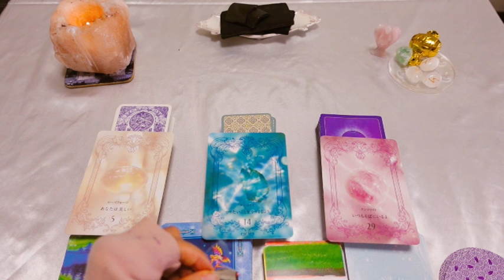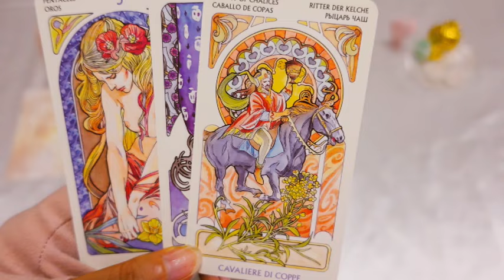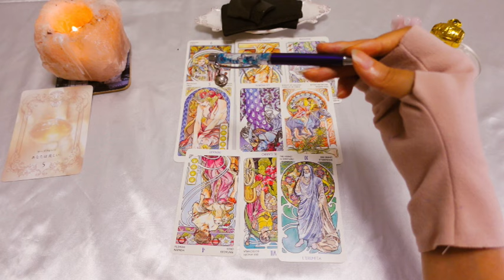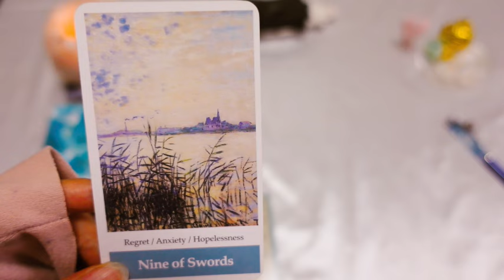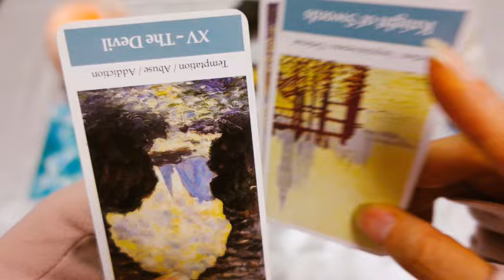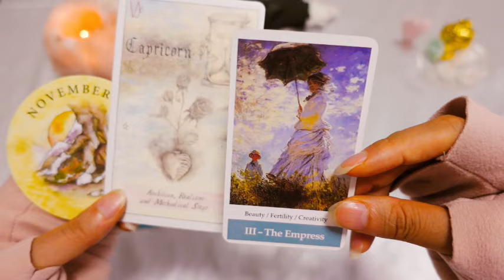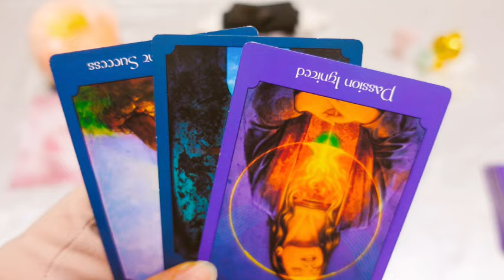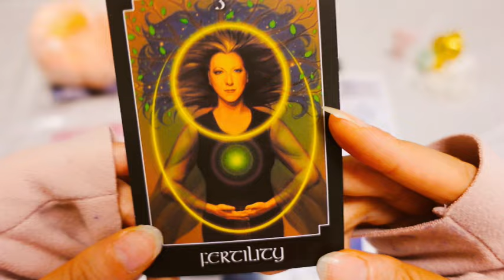💌伝えたいことがあるようです💌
🌷3択選択🌷　1:51

🌷1🌷 3:00
🌷2🌷 18:19
🌷3🌷 32:17

💌💌お知らせ💌💌

princess_mose_2222